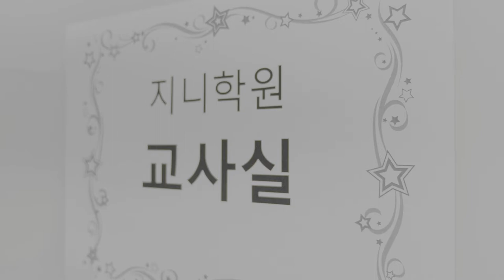[유위컴] 학교에서, 학원에서, 항상 지니 송수신기와 함께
스피커의 삐-익하는 소리때문에 혹은 강의실이 너무 커서 선생님의 목소리가 잘 안들리나요?

이젠 어디서든 지니 무선 송수신기와 함께 하세요~!

학생들은 공부에 집중 할 수 있어서 좋고, 선생님은 작은 목소리로 말해도 되니 성대결절의 위험이 사라집니다.